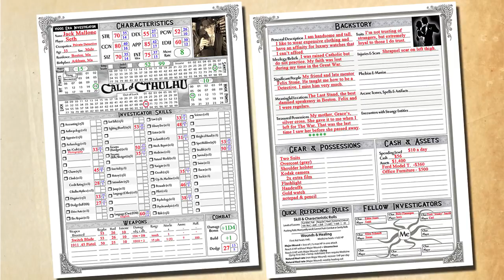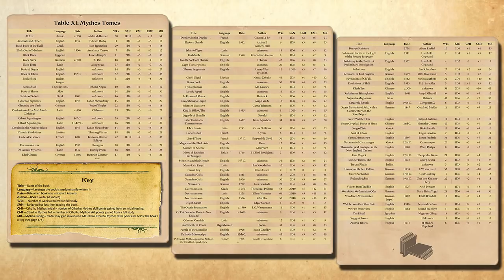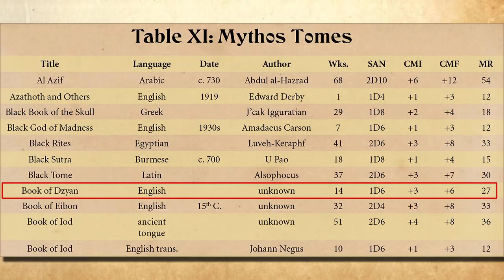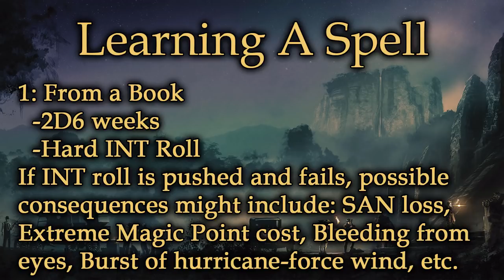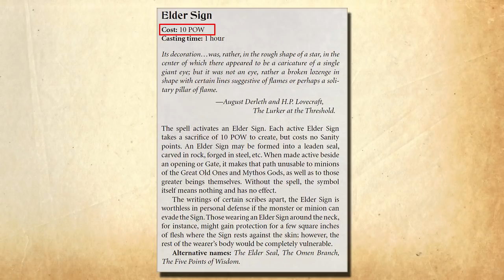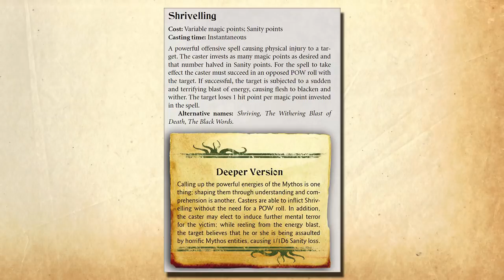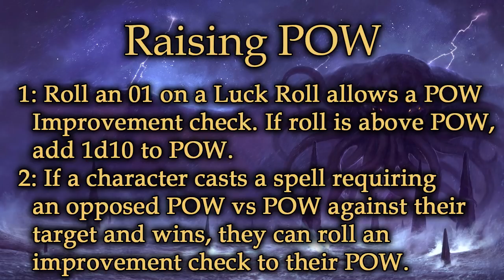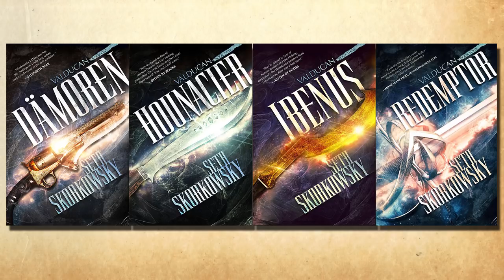Call of Cthulhu: Part 8 - The Mythos & Magic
An in-depth look at Magic and the Mythos Rules for 7e Call of Cthulhu.